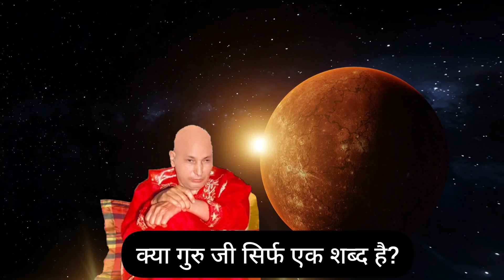पुत्तर गुरु शब्द नहीं है💦 आज जान ले!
•Guru Ji ka Dream mein aane ka matlab jaane~

Stay Blessed🙌🏻✨✨

satsang shared by sangat
guruji
mantra jaap
guruji satsang
guruji ka mantra jaap
satsang shared by old sangat
guruji ka satsang
guru ji ki sangat
guruji ka swaroop kaise milega
guruji ka swaroop
guruji ka locket kaise milega
guruji ka bracelet kaise milega
dugri guruji
bada mandir